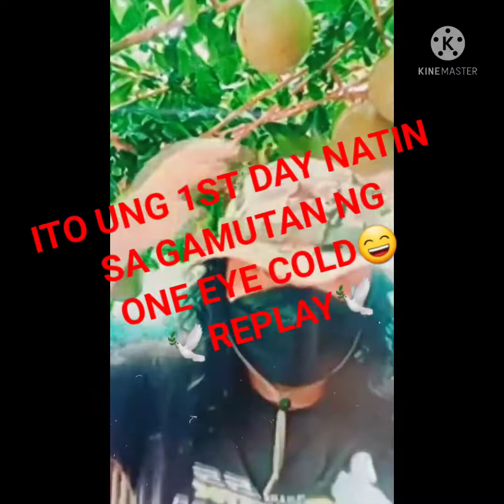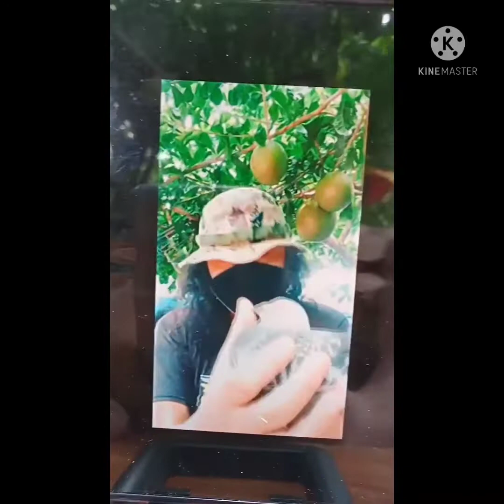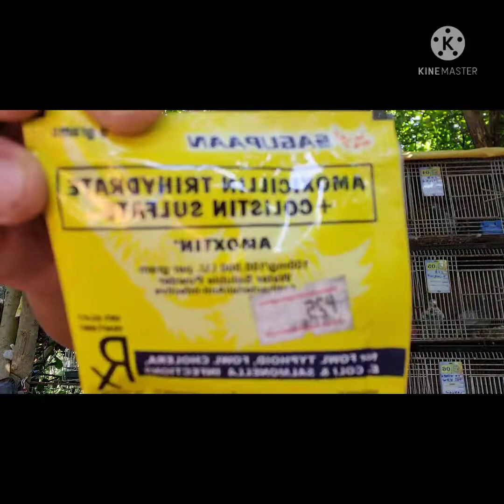👉IN 3Days 😱 GOODBYE ONE EYE COLD NA👍🕊